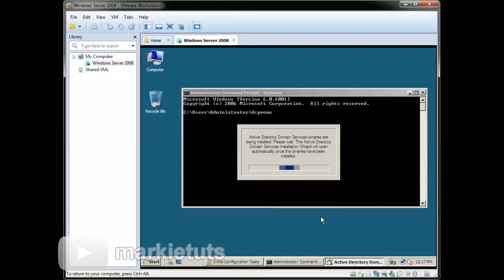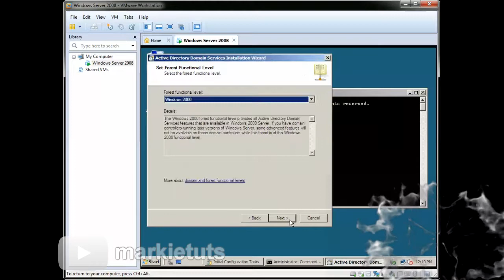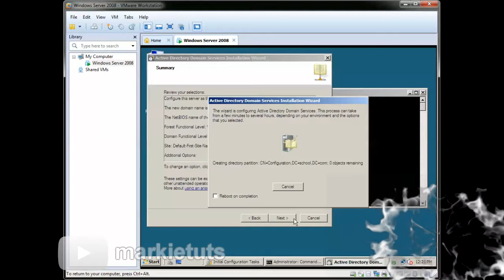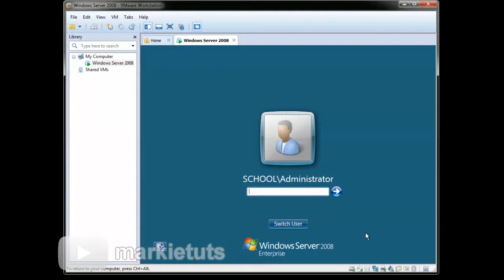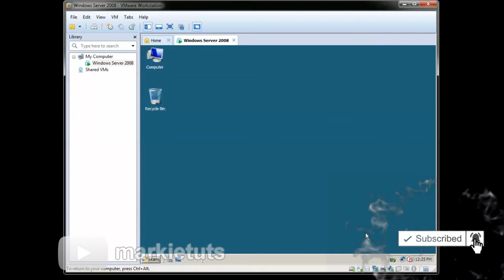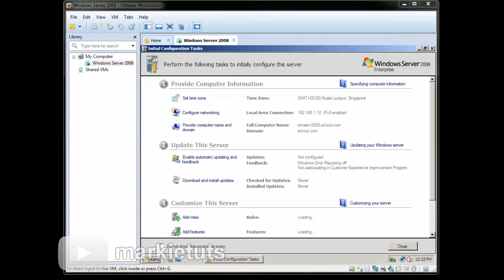ADDS 03 Install DC Promo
This video demonstrates on how to install DC promo inside windows server 2008 32bit. This is my personal demonstration for a sequence of activities of the subject elective 1. I use this video for tesda review and school purposes only.

This video has no negative impact on the original works. (It would actually be positive for them) This video is also for tutorial, teaching, collaborative learning, and educational purposes only. It is not transformative in nature. I only used bits, clips, portion, and pieces of videos and music to get to the point across where it is necessary. I made and edit these videos with the intention of educating others in a motivational and inspirational form. If any owners of the content clips would like us to remove the video and mute the music, we have no problem with that and will do so as fast as possible. Please message us here if you have any concerns.

winbind linux

what is a Linux server

installation of Linux server

install Linux Ubuntu server

install ldap in Ubuntu

install netbeans in Linux

install net beans in Linux

how to use active directory

help desk active directory

tutorial activecampaign

tutorial active campaign

active directory federation services tutorial

azure active directory b2c tutorial

active directory tutorial für anfänger